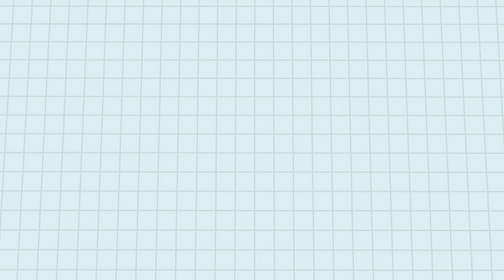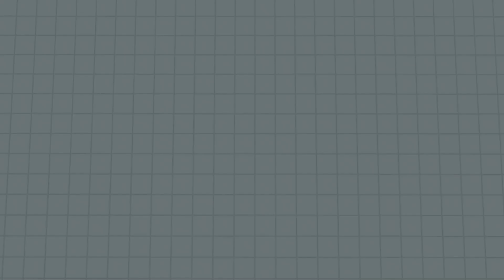WHO IS STRONGER? PUSHING THE BLOCK - Animal Revolt Battle Simulator